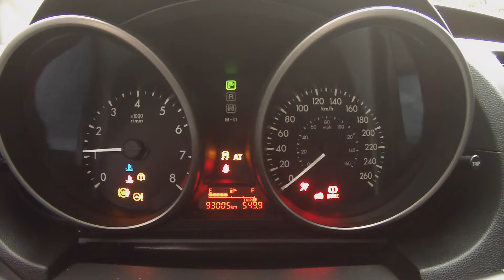2014 Mazda 5